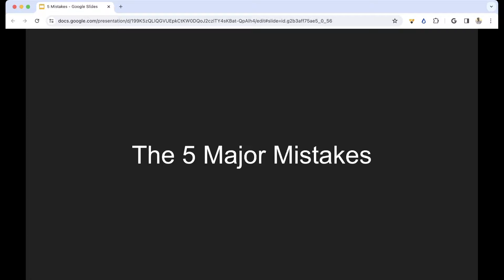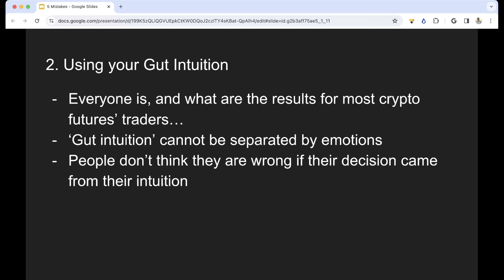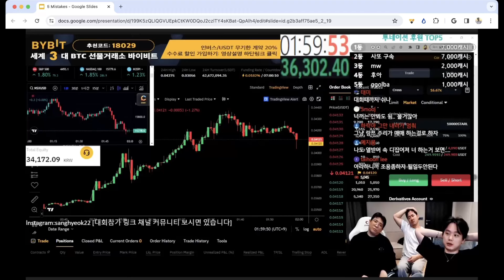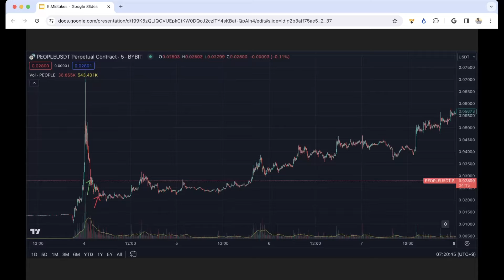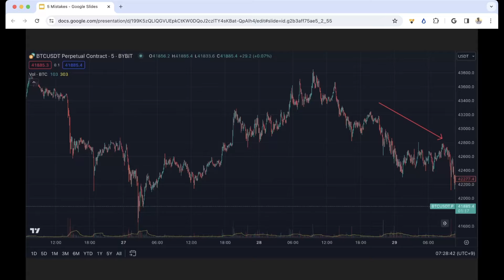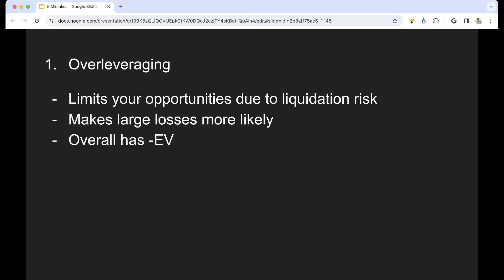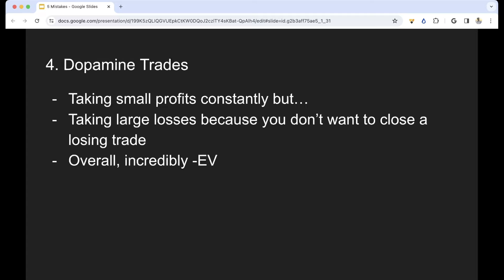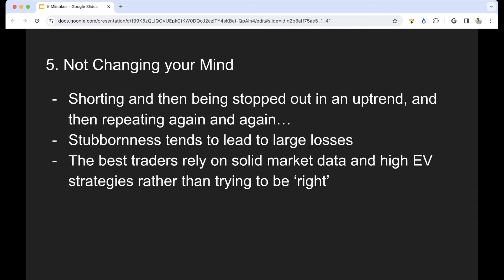You Will be a Better Trader After this Video